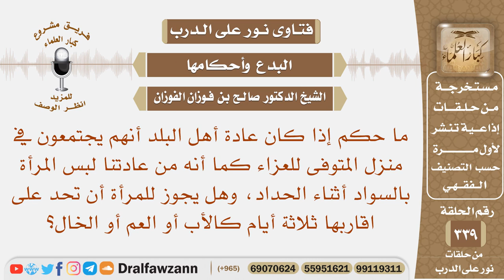ما حكم عادة بلادنا في الاجتماع للعزاء ولبس المرأة السواد، وهل لها أن تحد على اقاربها ثلاثة أيام؟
نص السؤال: ما حكم إذا كان عادة أهل البلد أنهم يجتمعون في منزل المتوفى للعزاء كما أنه من عادتنا لبس المرأة بالسواد أثناء الحداد، وهل يجوز للمرأة أن تحد على اقاربها ثلاثة أيام كالأب أو العم أو الخال؟
السيرة الذاتية :
للاشتراك في قناة الشيخ صالح الفوزان

رئيس الفريق
لمشروع كبار العلماء